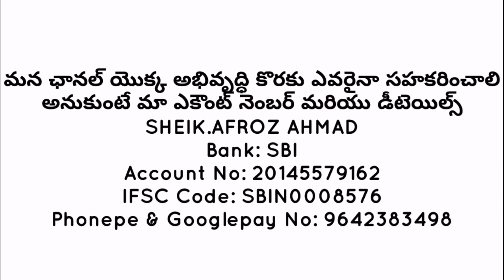Why Mother-in-law always puts Black beaded jewelry to bride ?